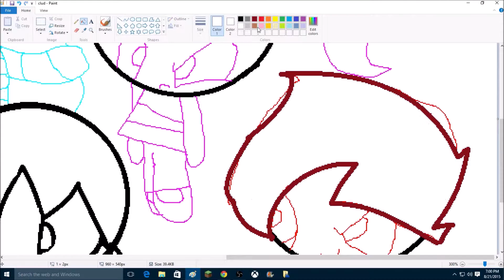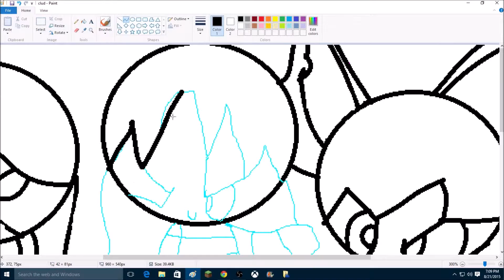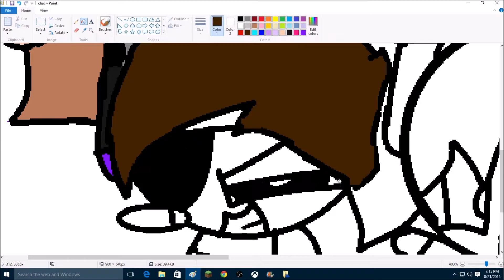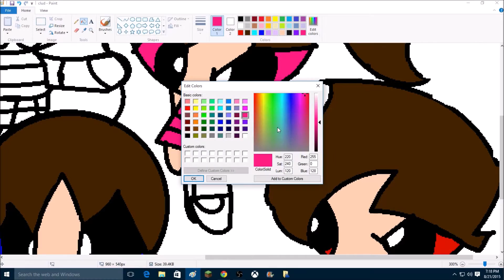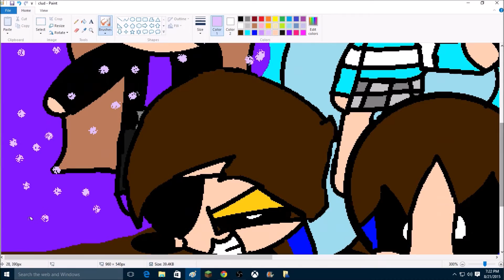me and my crew part 2 speedpaints